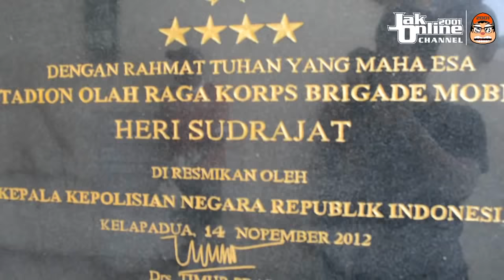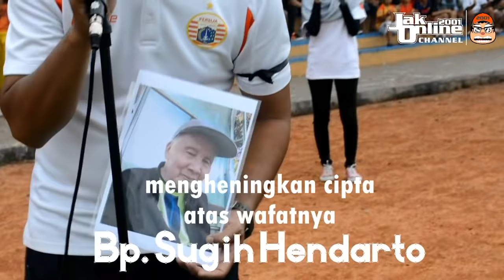JOVLOG 28 Ujicoba Persikad vs Persija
Follow Instagram Kita : @JakOnline01
LINE : @TRK4876D
BBM Channel : C003EED7E
@JOMERCH01 (Twitter)
@JOMERCH (Instagram)

Kantor / Toko :
@Homebase_JO (Twitter)
@HomebaseJO (Instagram)